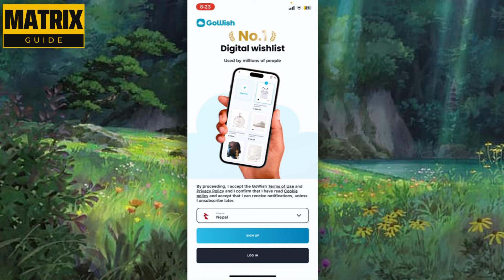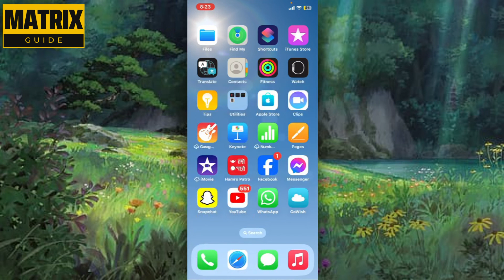Cómo Cerrar Sesión en la Cuenta de GoWish 2024 Cerrar Sesión en la Aplicación GoWish